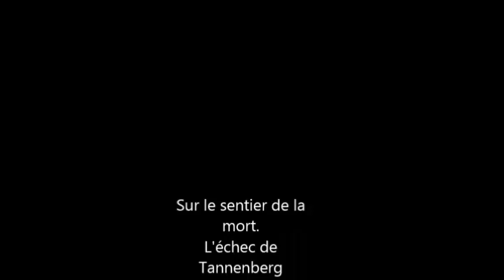Sur le sentier de la mort : Episode 6 : L'échec de Tannenberg.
Episode 6 du sentier de la mort.

Je m'aide de :
Mes connaissance
Science et vie junior sur la Premiére guerre mondiale
Apocalyspe sur la Premiére guerre mondiale
Internet

Musique du générique de Bands of Brothers